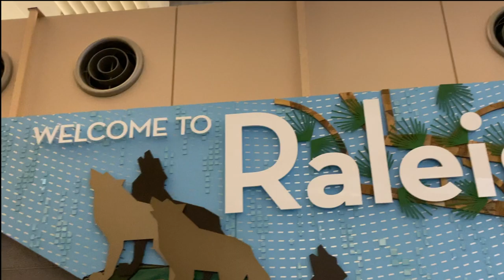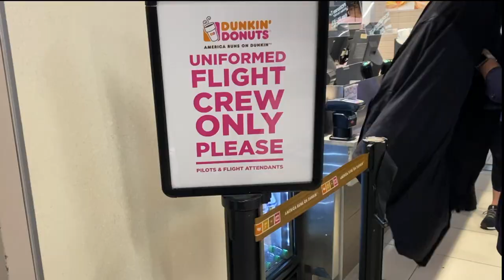FLIGHT ATTENDANT LIFE VLOG 24: I DONT WANT YOUR MAN | THE WORLD OF WIS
Hey World Travelers welcome back to another vlog! This week was filled with rude passengers & mask issues, but the crew topped everything in a good way!

This vlog was filmed MARCH 9-13, 2021

Also if you haven’t already please follow & like my

FAQ:
NAME WISLINE Pronounced WIS-LYN
BASED: NYC
AIRLINE I WORK FOR: UNABLE TO DISCLOSE
AGE: 26
ACTIVE FA: 5 YEARS

*** ALL VIEWS AND OPINIONS ARE SOLELY MINE AND MINE ALONE AND THEY DO NOT REFLECT OR REPRESENT THE VIEWS OF MY EMPLOYER ***